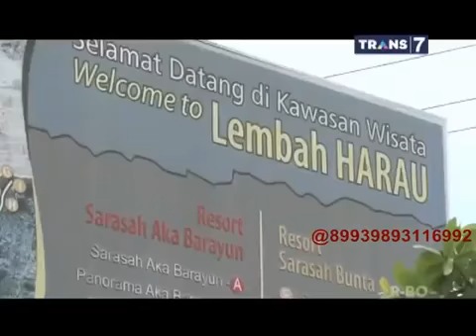On The Spot - 7 Tempat Indah Indonesia yang Terancam Rusak